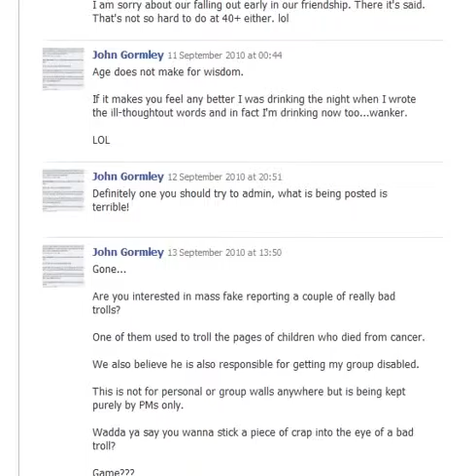mal blackman and jon "gormless" gormley EXPOSED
WORST FACEBOOKS STOOGES TROLLS EVER